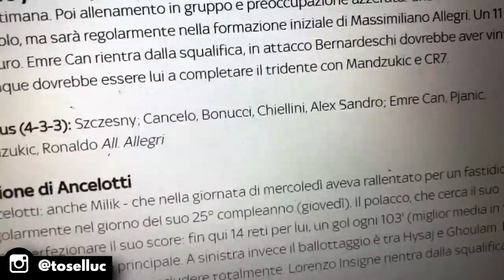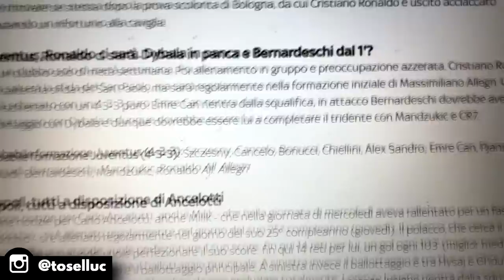Napoli 1 Juventus 2 Live Reaction! CR7 se ne vuole andare?!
Napoli 1 Juventus 2: finisce qui il big match di Serie A. Probabilmente lo Scudetto è stato definitivamente assegnato stasera anche se manca la matematica certezza.
Partita piena zeppa di episodi da analizzare:
- espulsione di Meret (tocco o meno su Cristiano Ronaldo, l'intenzione del portiere è quella di tirare giù l'avversario)
- il vantaggio di Pjanic su punizione
- palo di Zielinski dopo 30 secondi
- raddoppio e 2 a 0 di Emre Can
- espulsione di Pjanic ad inizio secondo tempo
- dominio Napoli che prova a rientrare in partita
- rigore per mano di Alex Sandro e successivamente sbagliato da Insigne
- nervosismo finale e partita che termina 1 a 2 per i bianconeri
Vorrei però soffermarmi su Cristiano Ronaldo: svogliato e spesso infastidito dal comportamento dei compagni di squadra.
Vuole andarsene dalla Juve? Non si trova più bene?
Io il dubbio ce l'ho: credo che qualcosa nello spogliatoio si sia rotto.
Sono curioso di sapere la vostra opinione.

Luca Toselli ha presentato:
"corti calcio 2019"